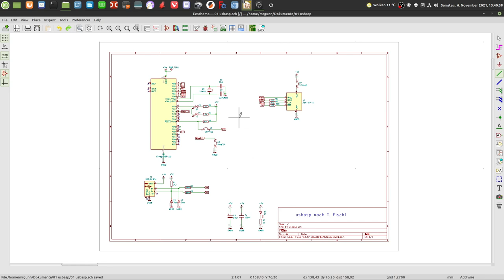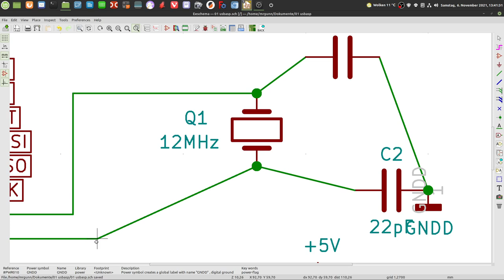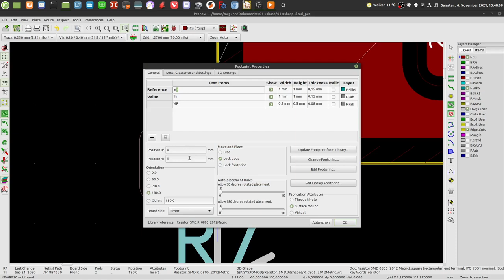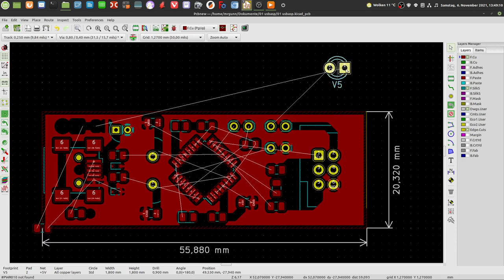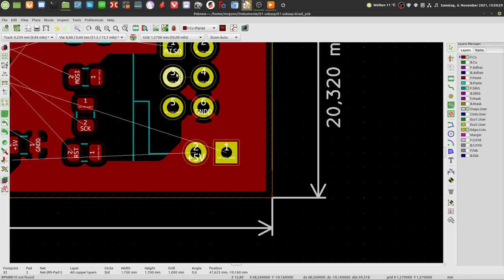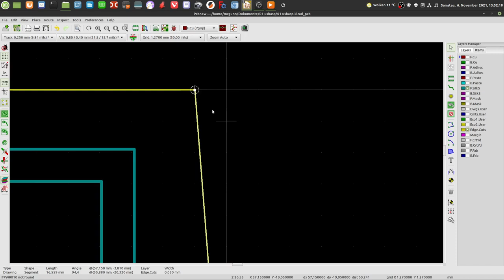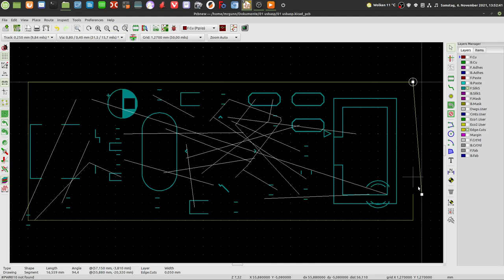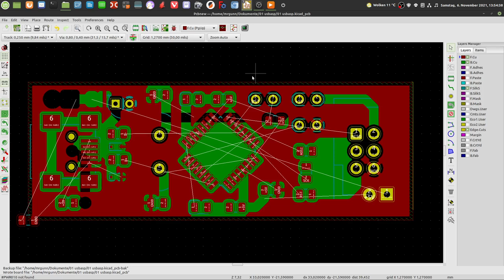KiCad PCB / SCM: Fragen an die KiCad Experten zu Verbindungen, Bauteilen und Leiterplattengröße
Hier mal wieder meine Erfahrungen mit KiCad und drei Fragen / Anregungen dazu. Vielleicht sind in der Version 6 die Problem so nicht mehr vorhanden.